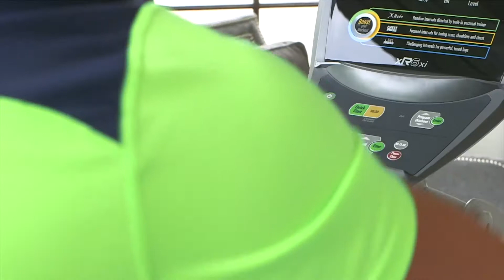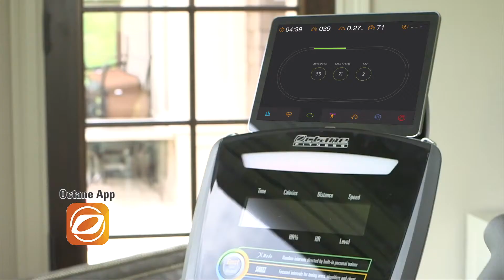XR6 Seated Elliptical